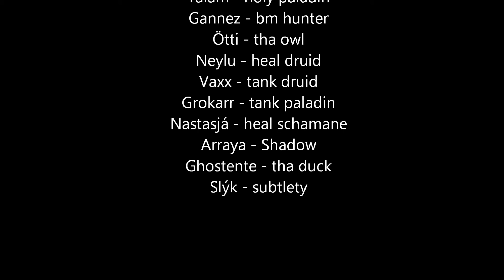Valiona & Theralion HC 10 Genesîs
Valiona & Theralion HC Holy Paladin POV